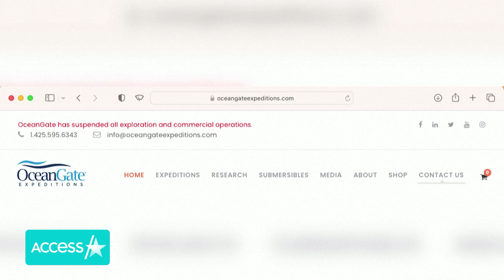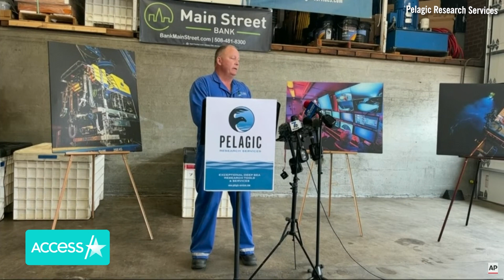OceanGate Suspends All Expeditions After Titanic Submersible Implosion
Two weeks after five people were killed during an expedition to the Titanic wreckage site, the company who owned the submersible has halted its upcoming trips. On Thursday, OceanGate announced on its website that it is suspending all exploration and commercial operations. The company was founded in 2009 and offered tourists the chance to travel on submersibles into the depths of the ocean for an up-close look at the Titanic shipwreck more than 12,000 feet beneath the ocean surface. The move to suspend operations comes after its Titan submersible was destroyed in a "catastrophic implosion" during its deep-sea voyage to the Titanic on June 18.